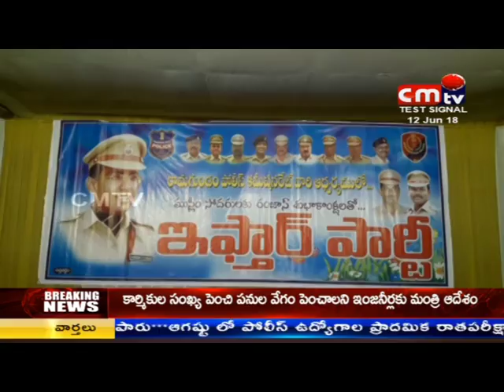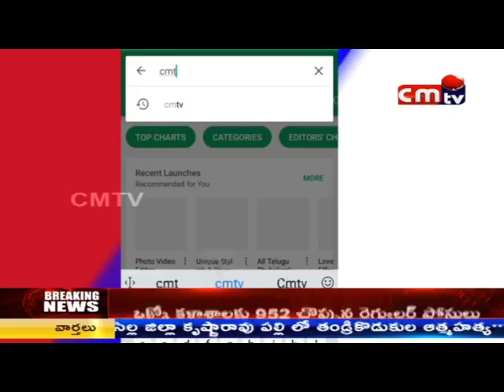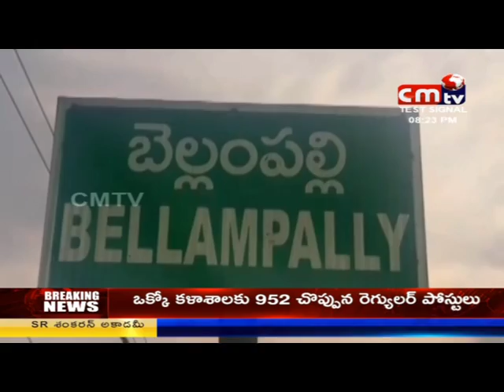CMTV (CoalMine TeleVisions)NEWS AT 8PM 12/06/2018